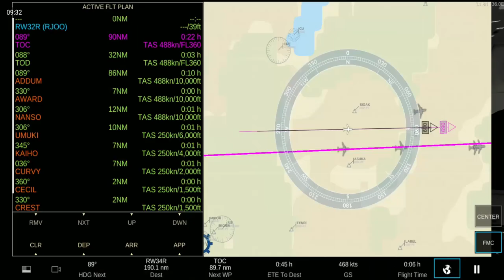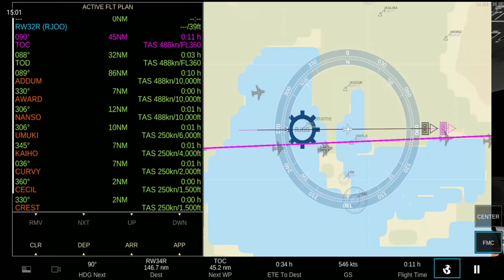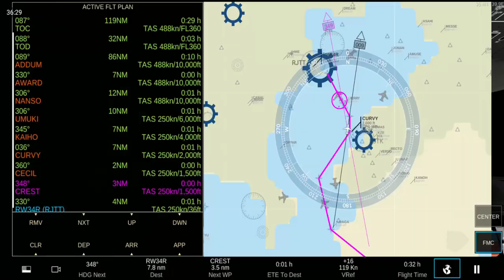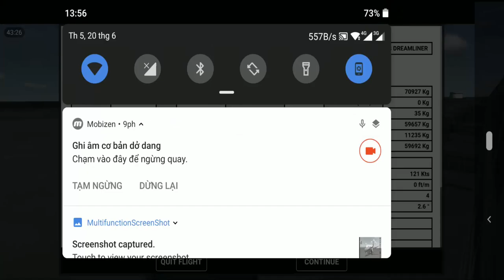[RFS] Osaka - Tokyo I All Nippon Airways I Boeing 787-8 Dreamliner